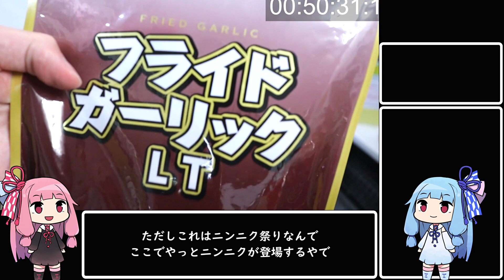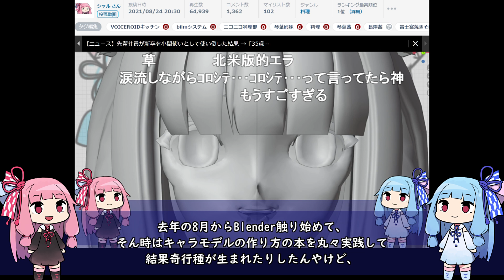辛そうで辛いやっぱ辛ぇ超スーパーDXニンニクスパイスナイアガラー油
■↓良ければレシピ本と小皿よろしくお願いします！

支援絵リンク(ニコニコ静画)

■出刃包丁
■ツヴィリング包丁M66
■あくとりさん
■ホットサンドメーカー
■アルミフライパン

【オススメ調味料】

■ロレンツォ No.1
■ロレンツォ NO.5
■アルドイノ
■GABAN オリーブオイルピュア1L
■サルバーニョ
■イタリアンパセリ
■だっかーんSPG
■緑屋本店 うまくち醤油
■ピュア おいしい酢
■バルサミコ酢
■ハインツケチャップ

【製菓器具】

■ナッペベラ
■ケーキカット補助具
■パン切り包丁

【その他調理器具】

■チーズおろし
■ピザカッター